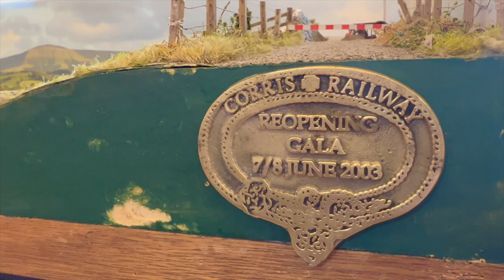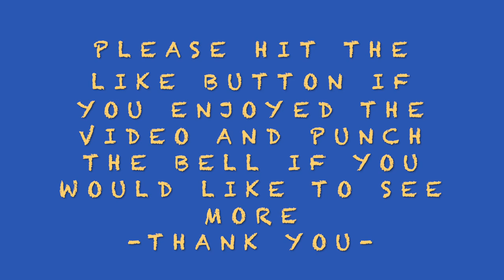Monmouth Rotary 10th Model Railway Exhibition At The Bridges Community Centre 12th Feb 2023 (Part 1)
This video was taken at the Monmouth Rotary Club 10th Model Railway Exhibition which was held at The Bridges Community Centre on Sunday 12th February 2023. There were many exhibitors and traders making this a really excellent model railway show. Part 2 will follow soon.